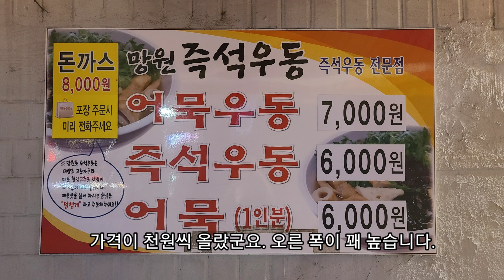망원동즉석우동, 우동맛집사이트 보고 방문한 소감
망원동 기업은행지점 옆에 위치한 망원동즉석우동집에 다녀왔습니다. 망고플레이트에 우동맛집으로 9월28일 현재 5위 이내입니다. 대단한 곳이죠.

늦은 저녁시간이었지만 만석에 대기줄까지 있네요. 테이블 수도 적지 않고 우동이 회전율이 빠른 음식인 것을 감안하면 이집의 인기를 단박에 눈치챌 수 있겠습니다.

결론적으로 서로 이질적인 우동집들을 우동이라는 단일 카테고리에 포함해서 사람들의 평가를 받으면 뜻밖의 결과가 나올 수 있다는 재밋는 생각이 들게된 기회였습니다.

우동맛집 평가에 참여하는 사람들이 제각각 우동에 대한 생각이 다른데 이곳은 정통우동 보다는 포장마차 우동류에 익숙했던 분들의 압도적인 지지를 받아서 다른 곳들을 제치고 다섯손가락 안에 들 수 있지 않았겠나라는 생각입니다. 일종의 통계조사방법상의 오류 아닐까요?

이런 결과를 정통우동집들은 물론 저렴한 우동집들도 진지하게 눈여겨 봐야할 것 같습니다.

분위기나 맛은 동영상을 참조해주세요.